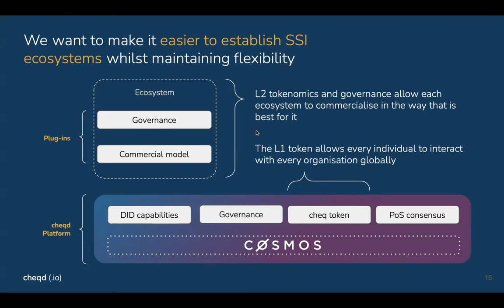What differentiates cheqd from the rest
Here's a super-condensed version of what makes cheqd unique.

Join our rapidly growing Telegram community to stay updated with our most recent news and insights